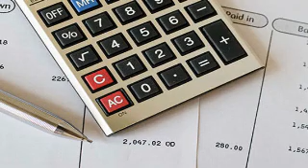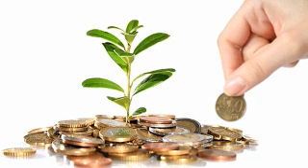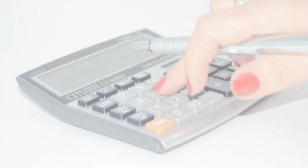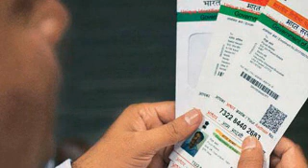பெண் குழந்தைகளின் எதிர்கால நலனுக்காக சுகன்யா சம்ரிதி 2020 || Sukanya Samruddhi Yojana in tamil 2020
மத்திய அரசால் பெண் குழந்தைகளுக்குக் கொண்டு வரப்பட்ட திட்டம் சுகன்யா சம்ரிதி யோஜனா திட்டம் (sukanya samruddhi yojana). இத் திட்டம் தான் தமிழ் நாட்டில் செல்வ மகள் திட்டமாக செயல்பட்டு வருகிறது. 10 வயதிற்குட்பட்ட பெண் குழந்தைகள் பெற்றோர் அல்லது காப்பாளர் உதவியுடன் இந்தக் கணக்கை அனைத்து அஞ்சலகங்களிலும் குறிப்பிட்ட வங்கிகளிலும் துவங்க முடியும்.